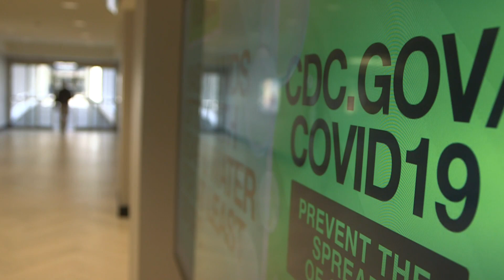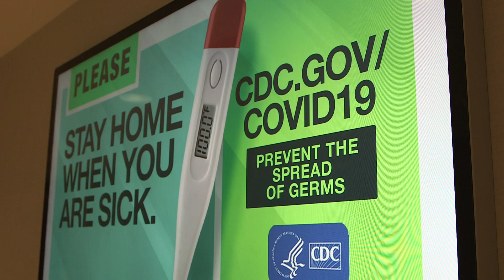FDA Approves COVID Booster Shots For All Adults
News comes as cases continue to rise going into the holidays.